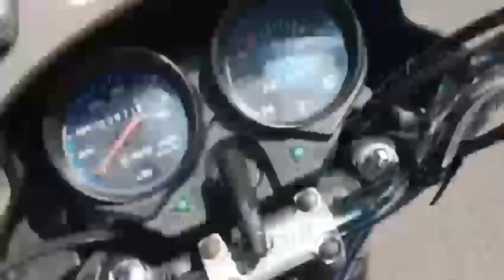India crazy people biography meaning lyrics vlog blogger😘🥹👻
India crazy people